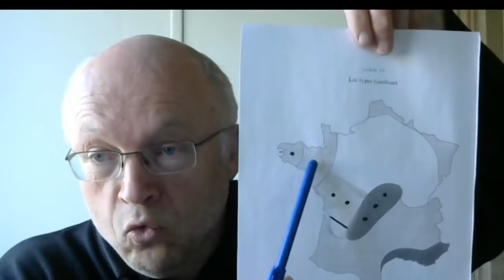Comprendre le bouleversement français de 1981 à 2017 et percevoir l'avenir.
Pas mal de maladresses d'expression, désolé.